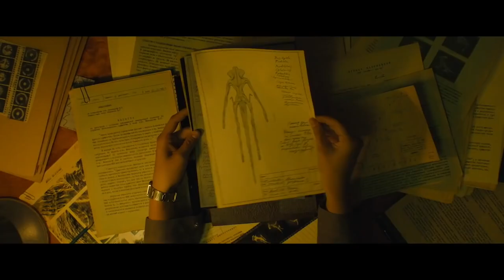QUÁI VẬT SĂN ĐÊM - Trailer | KC: 16.10.2020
SPUTNIK - QUÁI VẬT SĂN ĐÊM dự kiến khởi chiếu ngày 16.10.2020.